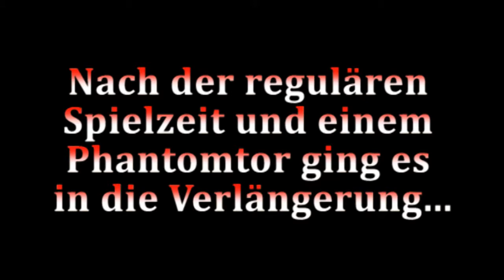Glienicker Knabenchor - Kreispokal 2012 Teil 2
Ein Zusammenschnitt vom Kreispokalfinale 2012 der E-Junioren aus Groß Glienicke in Beelitz. Unterstützt von den Groß Glienicker Ultras, dem Glienicker Knabenchor, sicherten sich unsere kleinen Superkickers nach einem verdienten 2:1 n.V. Sieg den Titel und wurden dabei stimmgewaltig von der Rot-Weißen Anhängerschaft gefeiert!
FÄNGESÄNGE LEGALISIEREN - EMOTIONEN RESPEKTIEREN